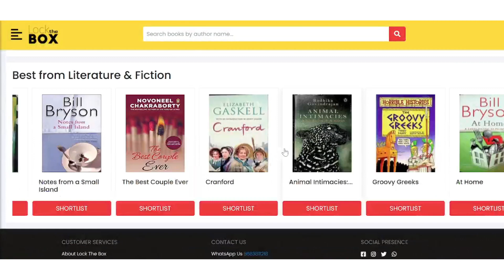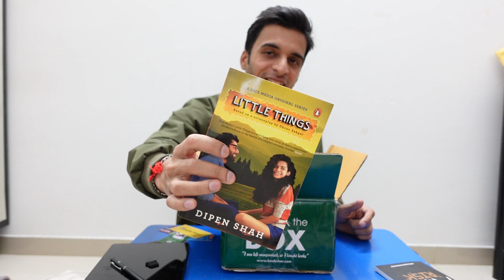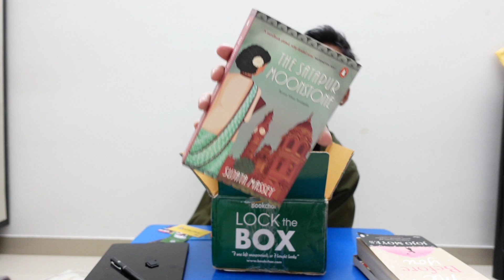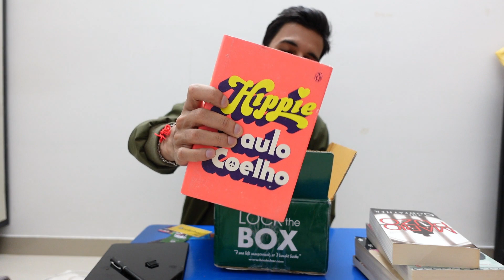UNBOXING BOOKS FROM BOOKCHOR | LOCK THE BOX REVIEW | I got my favorite books FROM BOOKCHOR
LOCK THE BOX NEXT EVENT - Shubh Convention, Puttenahalli, Phase 7, J. P. Nagar, Bengaluru, Karnataka 560078
 Fri, 16th Dec, 2022 - Sun, 01st Jan, 2023

ABOUT RONAK SHAH -
My name is Ronak Shah and I’m a digital marketer and consultant. I’m in my twenties, a self-employed blogger, creator, and backpacker. I write about books, business, reading, how to live happily, podcasts, best stories, and much more. I am currently in India and soon going to explore the world.
This channel will revolutionize the way you consume content in fields like books, Freelancing, finance, marketing, etc.

On the side, I also have a series of online courses, write a weekly email newsletter + blog site, and have run a series of side hustles as a young entrepreneur.